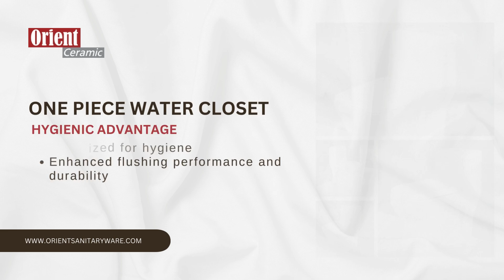Orient Ceramics - Manufacturer of One Piece Water Closet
Orient Ceramics, a leading manufacturer, specializes in producing high-quality one-piece water closets. Renowned for their durability and elegant design, these water closets are crafted to provide both comfort and style. With a focus on innovation and precision engineering, Orient Ceramics ensures each product meets stringent quality standards. Ideal for modern bathrooms, our one-piece water closets offer easy installation and maintenance, combining functionality with aesthetic appeal. Trust Orient Ceramics for reliable and sophisticated bathroom solutions that elevate your space.